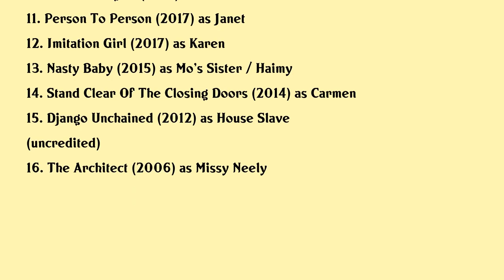Marsha Stephanie Blake Movies list Marsha Stephanie Blake| Filmography of Marsha Stephanie Blake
Marsha Stephanie Blake Full Movies List Filmography of Marsha Stephanie Blake

Latest movies of Marsha Stephanie Blake are:

1. The Photograph
2. Im Your Woman
3. An American Pickle
4. Goldie
5. The Laundromat
6. Luce
7. See You Yesterday
8. The 8th Year Of The Emergency
9. The Wilde Wedding
10. Crown Heights
11. Person To Person
12. Imitation Girl
13. Nasty Baby
14. Stand Clear Of The Closing Doors
15. Django Unchained
16. The Architect

Complete list of movies acted by Marsha Stephanie Blake are in this video.

Please Comment down your favorite movie of Marsha Stephanie Blake